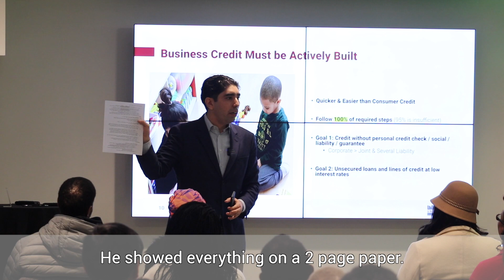University CoWork Community Initiative: Build Business Credit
What is Business Credit? How is it different than personal credit? Can this tool help my business/nonprofit grow? (Hint: YES!)

Research shows that south side Chicago, minority, and women-owned businesses receive disproportionally less capital. Many business owners are hamstrung by low personal credit scores. Others do not know how to get started. It is time to close this knowledge and finance gap!

University CoWork Founder David C. Lubin discusses the simple steps to attaining more, better, and/or cheaper financing. He shows us how to:

- Build Business Legitimacy
- Open/Check/Monitor business credit files
- Establish lines of credit (vendor, revolving, fleet, cash credit, unsecured loans & lines of credit)
- Tips (spreadsheet, select the right vendors, professionalize your business / presence

Learn how to use this powerful tool to supercharge your enterprise! This February Lunch & Learn was free and open to the public.